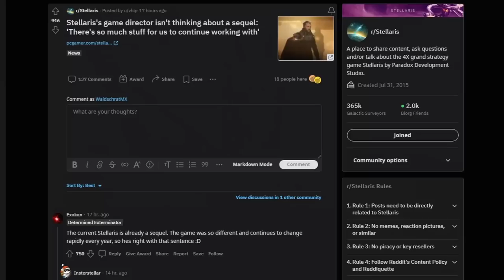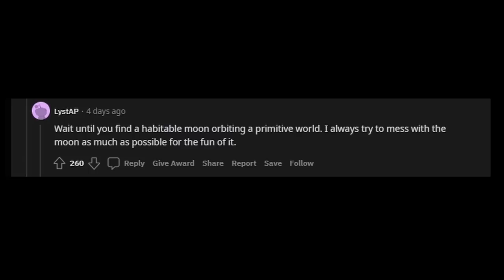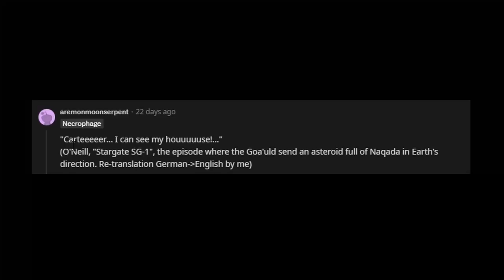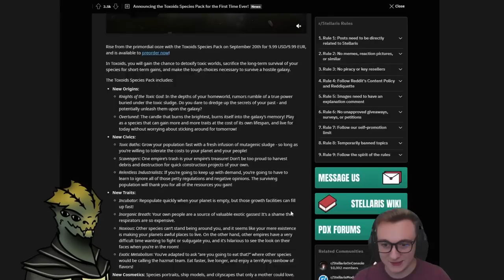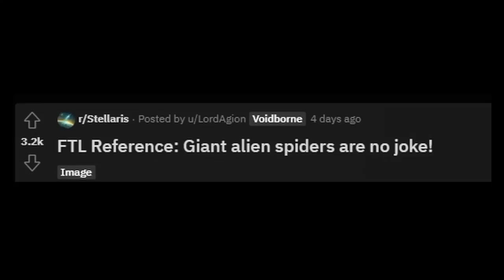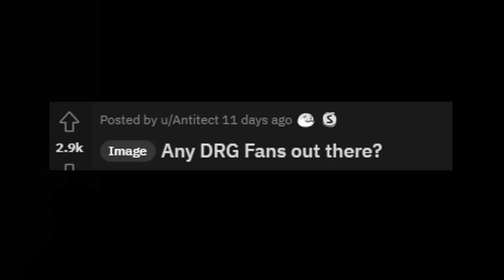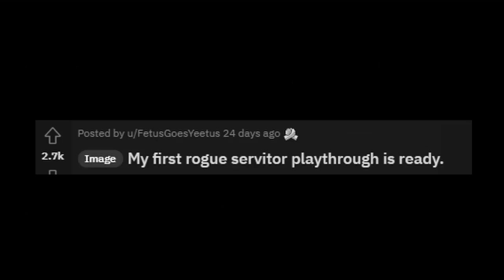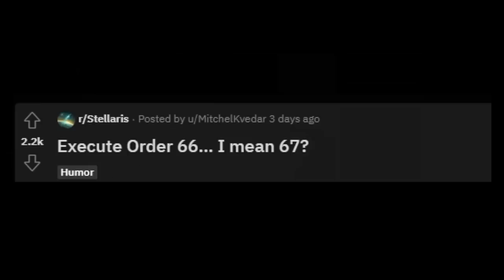Reacting To r/Stellaris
Reacting to the top posts of the last month from r/Stellaris was interesting...

Video Description:
Stellaris is a 4X grand strategy video game developed and published by Paradox Interactive. Stellaris' gameplay revolves around space exploration, managing an empire, diplomacy, and space warfare with other space-faring civilizations.